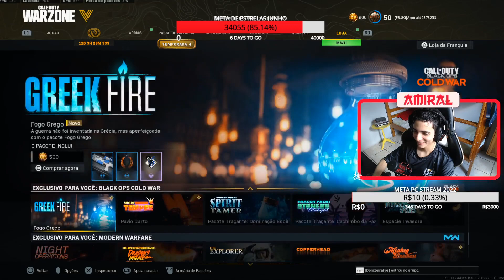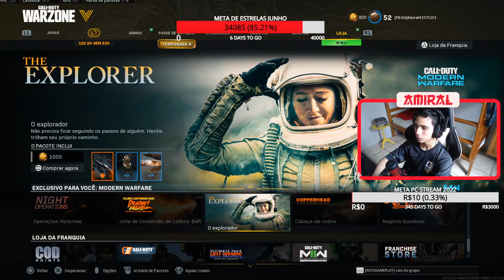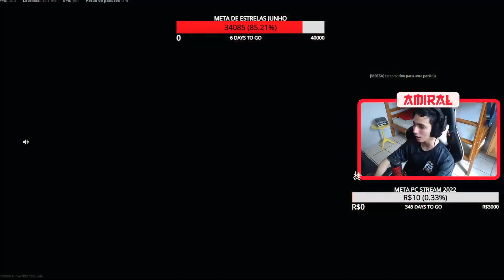Amiral -LIVE STREAM CARREGANDO TIOZAO NO ALEATORIO# (37)